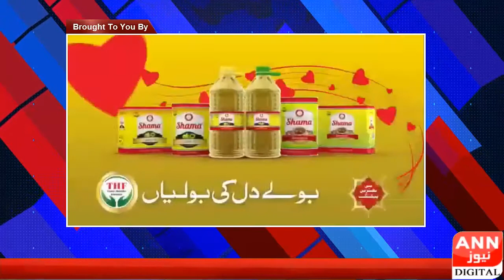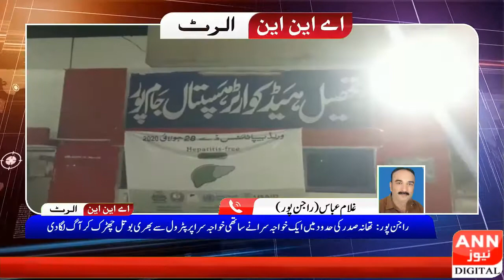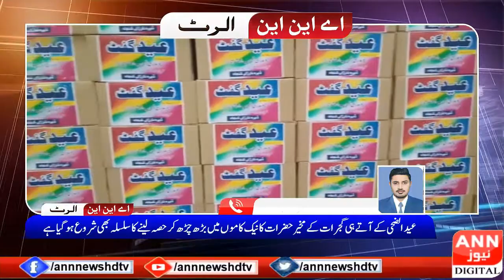Regional News Bulletin | 30 July |2:00 | ANN NEWS